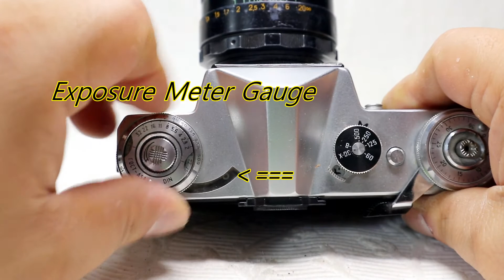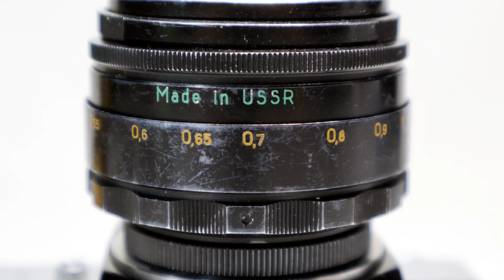ZENIT - E. 1975 Model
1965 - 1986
Zenit ( Point in the Sky )
35mm Film
SLR (Single-Lens Reflex) Camera
M42 Screw Mount
Photocell Exposure Meter (No need Battery)
Cloth  Focal Plane Shutter
Shutter Speed 1/30s - 1/500s. B  ( X - 1/30s)
Mechanical Self-Timer 11s ( Self-Timer Release Button)
PC - Sync
Helios - 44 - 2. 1 : 2 / 58mm Lens
Aperture F/2 - F/16
Manual Focus
Distance 0.5m - 20m. INF
Lens No. 7520375
ASA 16 - 300
Frame Counter
1/4" Tripod Socket
24 X 36mm Image
Chrome / Metal Body
Body No. 75223076

Made in USSR